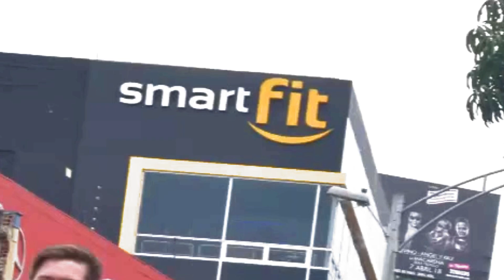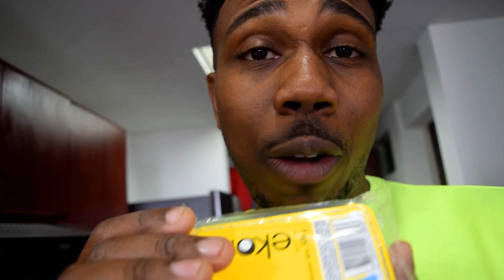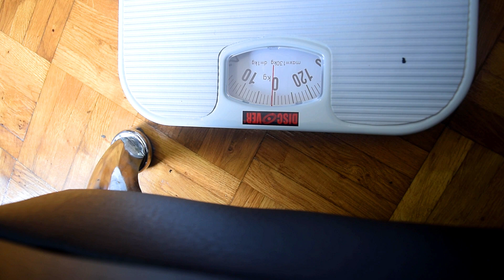My Diet in Medellin Colombia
Medellin Colombia Diet